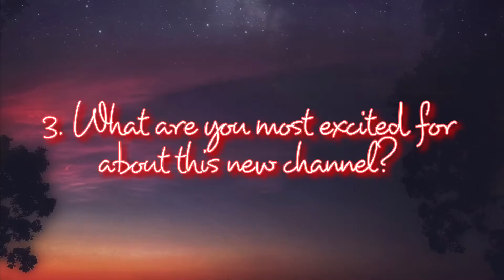Booktube newbie tag | Jenny Kos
Hi guys,
I am posting on Halloween which is why I am dressed like a faerie 🧚🔮
I hope you enjoy this day celebrating or just staying home 🥰
As I am still quite new to the booktube world I thought it is a fitting time to do the booktube newbie tag. Maybe you can learn a few more things about me and my relationship to books and reading ✨
So far I am having a lot of fun creating videos on this channel and I hope you enjoy watching them as well. If you have specific video requests you’d like me to realize or feedback regarding my first few videos I highly appreciate a comment 🥰

My name is Jenny and I am a 22 year old book lover from Germany. In my job I work full time as an assistant but in my free time I like to read and to spend time with my dogs Emilio and Benny who sometimes appear in my videos.
I basically just want to talk about the things I read so welcome to my booktube channel :)